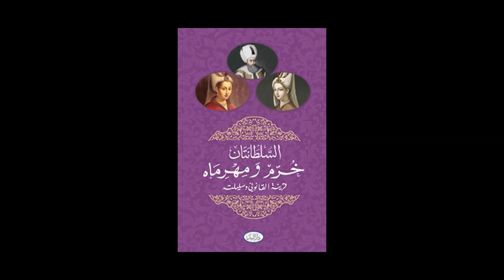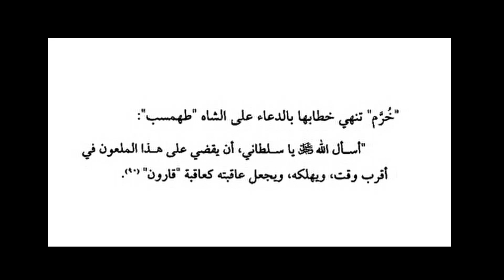دعاء السلطانة هرم على الشاه طهمسب